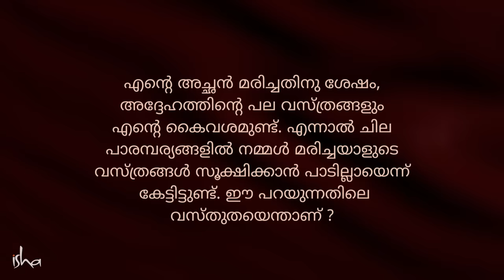മരിച്ചവരെ വെറുതെ വിടുക. ഇങ്ങനെ ചെയ്തു അവരെ നിങ്ങളിൽ ബന്ധിക്കരുത്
മരണം എന്ന പ്രവർത്തനത്തെ സദ്ഗുരു വിശദീകരിക്കുന്നു. എന്തുകൊണ്ടാണ് മരിച്ചവരുടെ വസ്ത്രങ്ങൾ കത്തിക്കുകയോ അല്ലെങ്കിൽ പലയിടത്തായി നിക്ഷേപിക്കുകയോ ചെയ്യുന്നത് എന്നത് സദ്ഗുരു വ്യക്തമാക്കുന്നു

Why You Should Not Wear a Dead Person’s Clothes
Science behind death rituals
Leave the dead to the dead
Do Ghosts Exist?
What Happens After Death ?
How does death happen
how to die malayalam